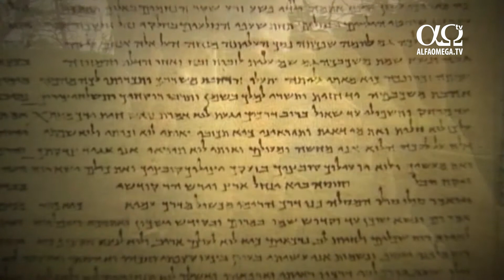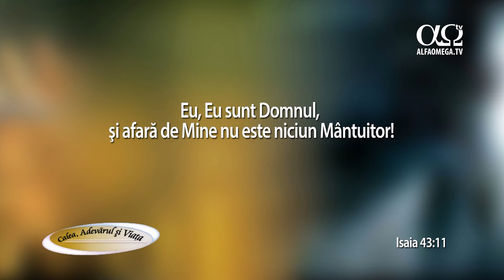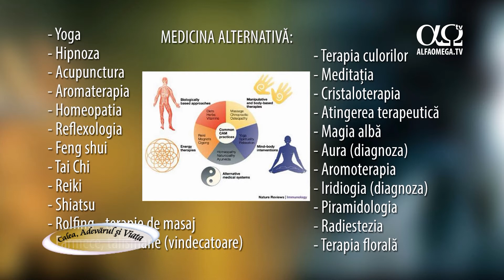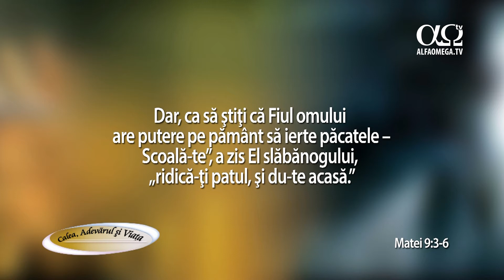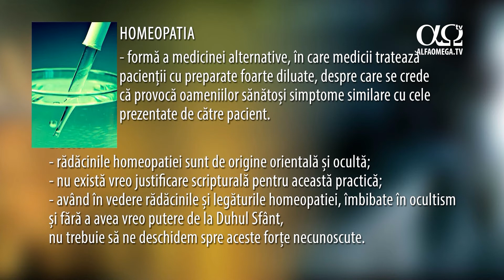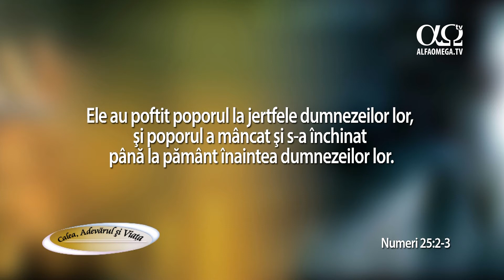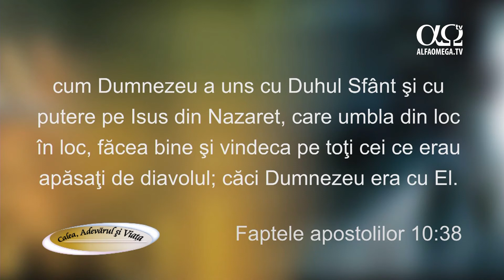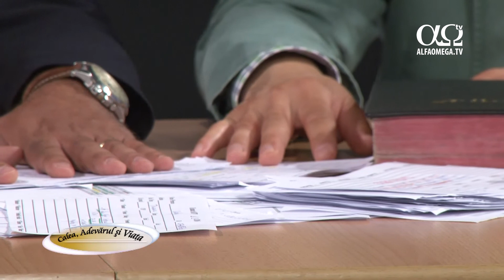Calea Adevarul si Viata 548 - Terapii alternative, vindecare cu orice pret?